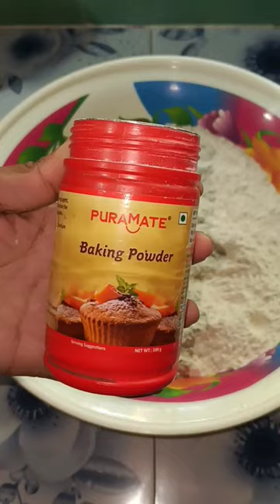MINI VLOG-26How to make🍕Pizza at home#pizzalover#pizza kwi noao marwi banaiyw#